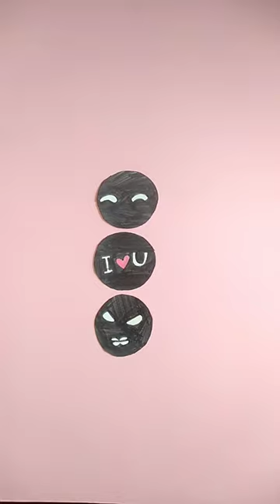How I made Eilik robot in 30 seconds 💕❤️